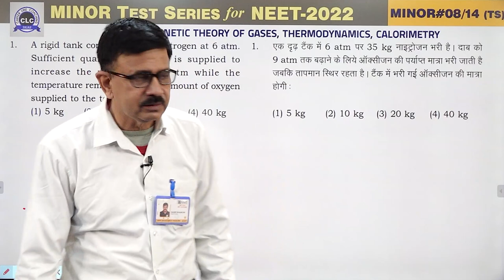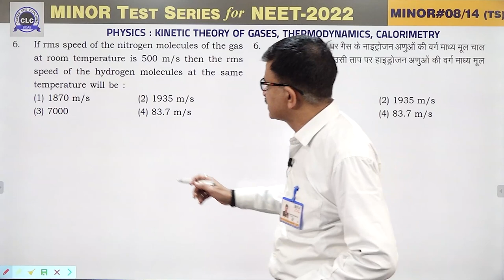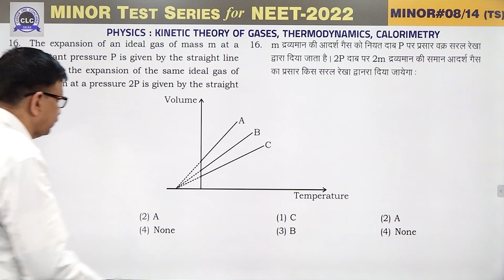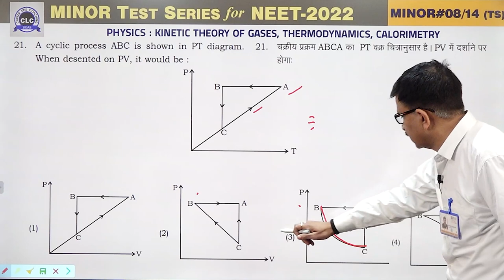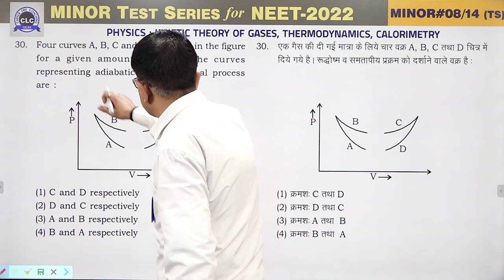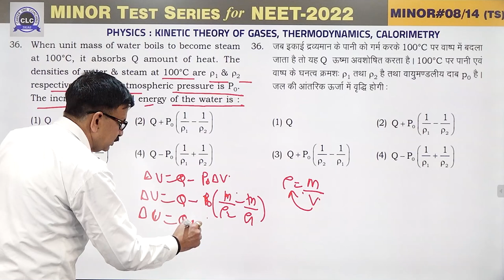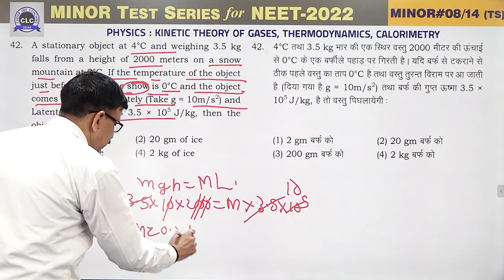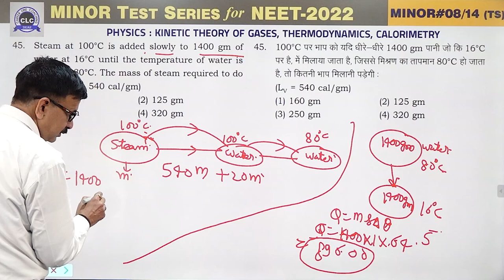MTS#08 - VIDEO SOLUTION ll PHYSICS || MTS FOR NEET -2022 || CLC